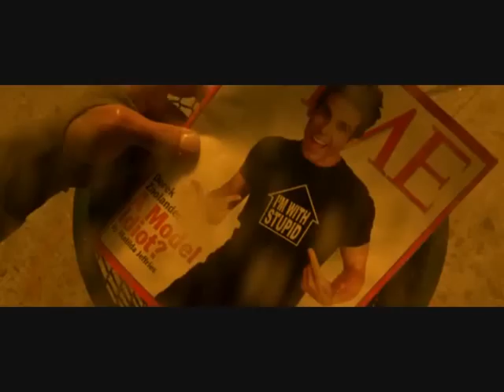Zoolander : Orange mocha frappacchino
great clip from zoolander